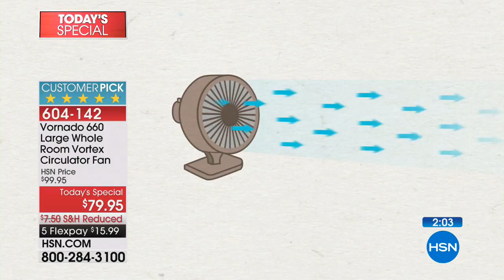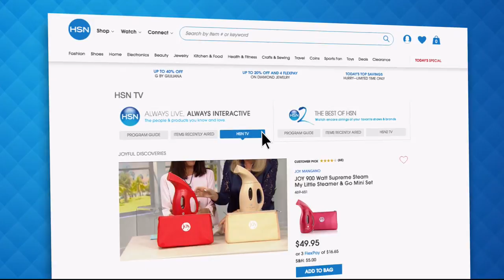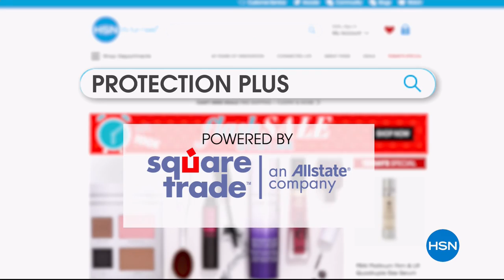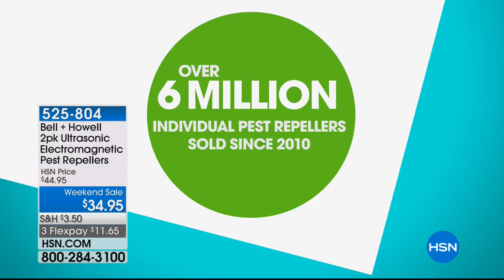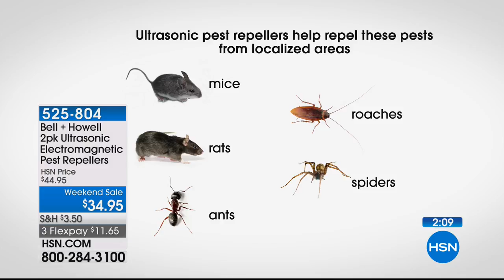HSN | Home Innovations 06.08.2018 - 01 AM